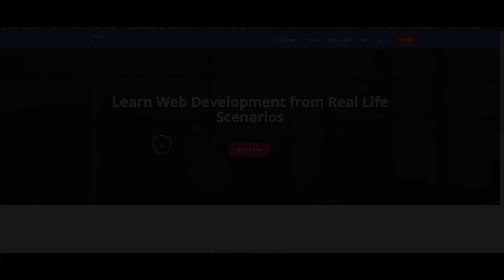Colt Steele The Modern Python 3 Bootcamp Course Review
Use This link to check out The Modern Python 3 Bootcamp